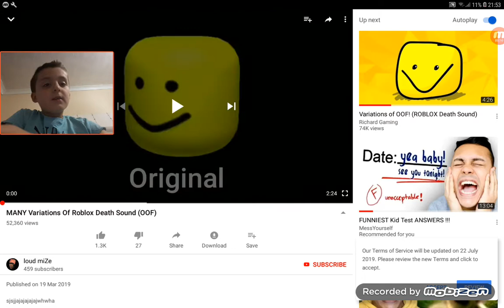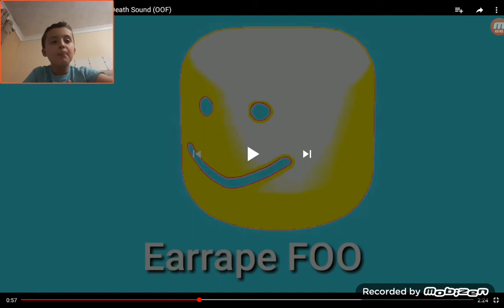Saying oof variations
Me doing weird noises and cringe